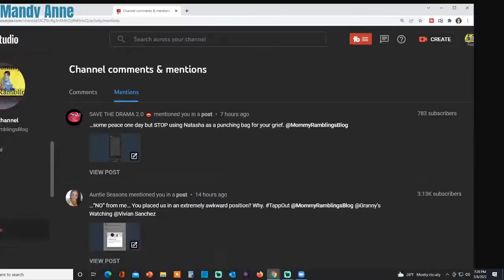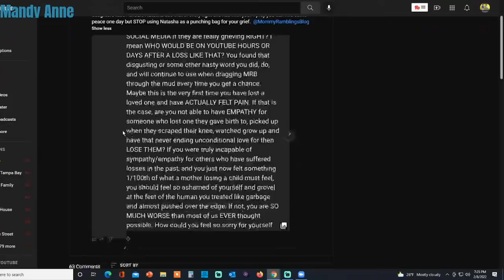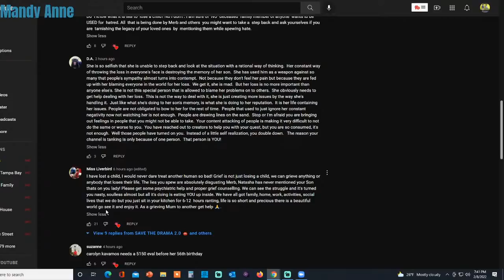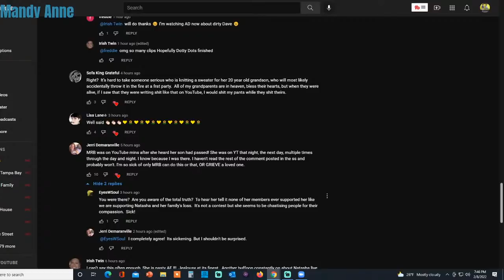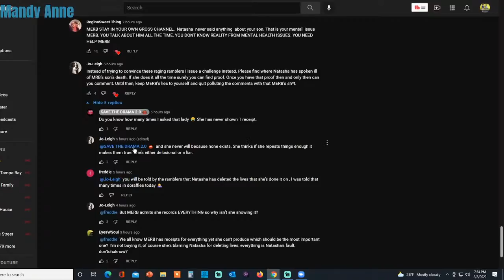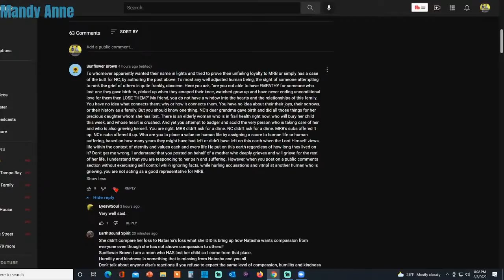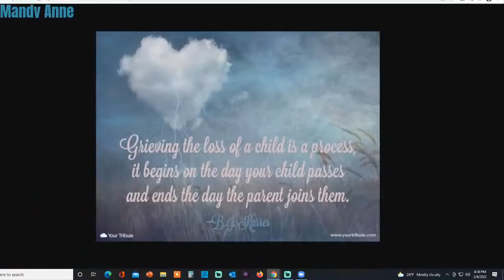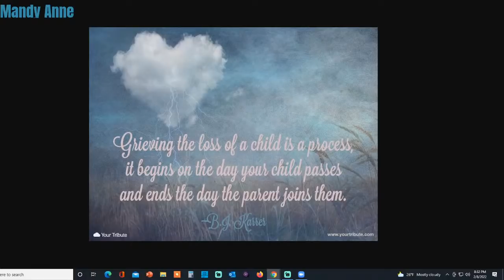A Lesson In How An Unscrupulous Creator Divided Your Community Country Joe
For those of you who cannot see that everything that is happening is 100% Manipulation to destroy the great community that Country Joe had. It is the reason that so many said they are unable to be there. I find it so sad that many eyes don't see this but maybe this will help educate people on the manipulation at the hands of this creator.